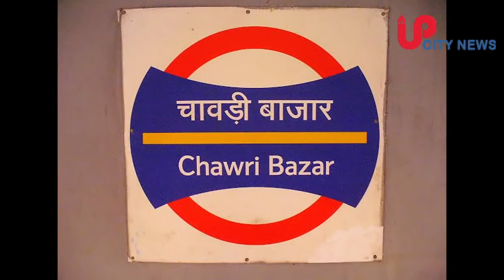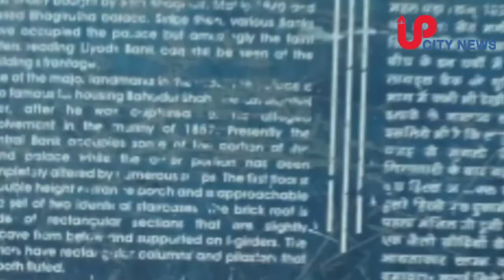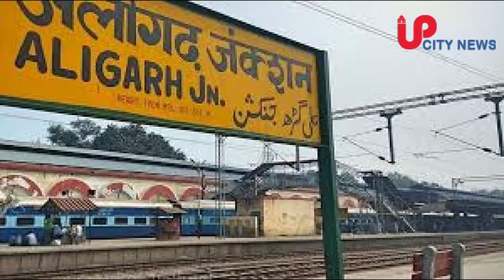Begum Samru Story - भारत की एकमात्र ईसाई महारानी | Mughal History in India - Up City News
मेरठ से 24 किमी की दूरी पर मौजूद है सरधना का फेमस चर्च, जहां बेनजीर खूबसूरती की मलिका बेगम समरू की रूह बसती है. बेगम समरू जो भारत की एकमात्र ईसाई महारानी बनी. यह गिरजाघर कारीगरी का अदभुत नमूना तो है ही साथ ही अपने भीतर संजोए है एक ऐसी दिलेर महिला की कहानी जो तवायफ से प्रेमिका बनी, पत्नी बनी और फिर विधवा हुई तो एक सल्तनत की जागीरदार बन गई. यह चर्चा उत्तर भारत के सबसे बड़े चर्च में से एक है.

यहां तक कि अपने जीवन के अंतिम दिनों में अपना मजहब बदलकर ईसाई बन गई. यही नहीं, उनकी बहादुरी के किस्से आज भी दोहराए जाते हैं. 48 साल तक सरधना सल्तनत पर अपनी हुकूमत चलाने वाली बेगम समरू की दिलचस्प कहानी आइए जानते हैं: -

बेगम समरू की जिंदगी कई पड़ाव और कई पहलुओं से गुजरी. एक किराए के सैनिक से उनकी मुलाकात उन्हें बुलंदियों तक पहुंचाएगी, ये शायद ही उन्होंने सोचा होगा.

सैनिक सोम्ब्रे ने न सिर्फ उन्हें शोहरत दिलाई, बल्कि उन्हें एक सल्तनत की मलिका भी बना दिया. उनके नाम को इतिहास में अमर कर दिया. यही कारण है कि अपने पति की याद में बेगम समरू ने इस खूबसूरत चर्च का निर्माण कराया.

ये कहानी शुरू होती है दिल्ली के चावड़ी बाजार से जो सोलह-सत्रह के दशक में तवायफों का मोहल्ला हुआ करता था. 1767 में किराए के सैनिक अक्सर मनोरंजन के लिए इस जगह आते थे.

इसी दौरान फ्रांस का एक किराए का सैनिक वॉल्टर रेनहार्ड सोम्ब्रे भी लड़ाई के बाद दिल्ली में रुका हुआ था. सोम्ब्रे मुगलों की ओर से अंग्रेजों के खिलाफ लड़ रहा था. उसे 'पटना का कसाई' भी कहा जाता है.

एक दिन वॉल्टर सौम्ब्रे भी चावड़ी बाजार के रेड लाइट एरिया में एक कोठे पर पहुंचा. जहां तबले की थाप पर थिरकती नाजुक कद-काठी की एक खबूसरत लड़की पर उसकी नजर ऐसे बंधी की वॉल्टर हमेशा के लिए उसी का हो गया.